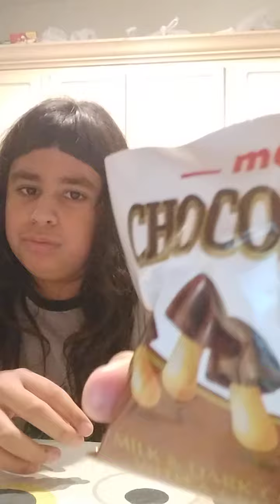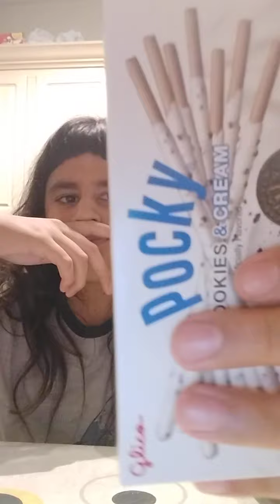asmr chocolate mushrooms and pokey sticks cookies and cream